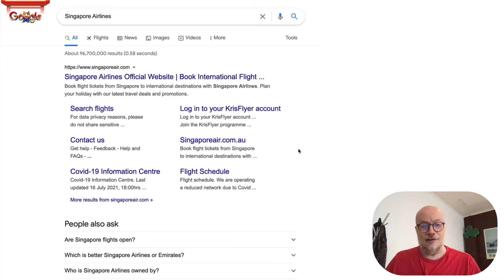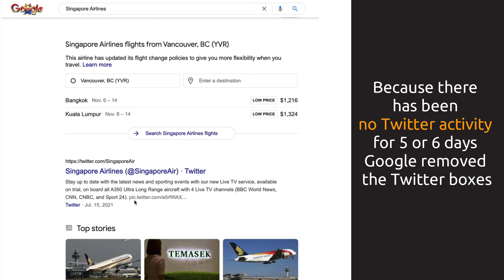How Did Singapore Airlines Lose their Twitter Boxes? Kalicube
Airline companies typically has super groovy SERP features on their Brand SERP. Singapore Airlines certainly don't buck that trend. However, for a Brand that has a LOT of Twitter followers, they have just a boring bluelink and no Twitter Boxes :(

Very 'plane' (pun intended :)

Jason investigates what has gone wrong... Google isn't showing groovy Twitter Boxes because Singapore Airlines have been quiet too long. Now, the question is: how many days of Twitter inactivity will it take before you lose your carefully crafted Tweets in your Brand SERP?

00:00 Brand SERP for Singapore Airlines
00:16 Why Singapore Airlines don’t have Twitter boxes
00:34 How many followers do they have?
00:56 Practical tip: Number of inactive days before Twitter boxes disappears

Kalicube's DailyBrandSERP August 3rd 2021 presented by the Brand SERP Guy, Jason Barnard